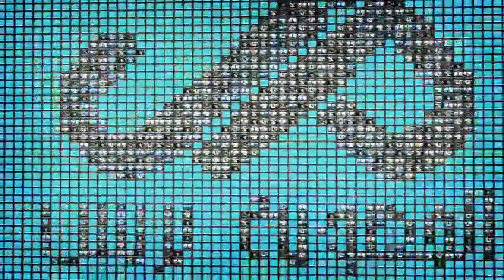المحمدية: خليونا من إكشوان ، عريس و عرستو يتامى فرحانين بزواجهم .